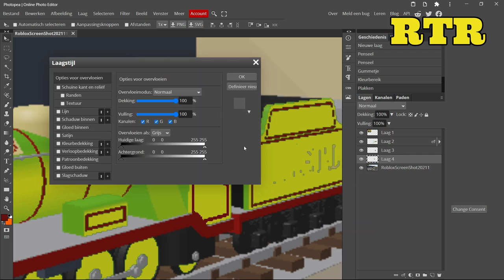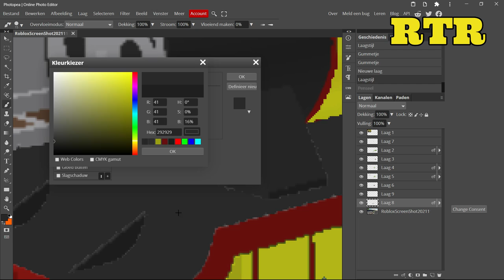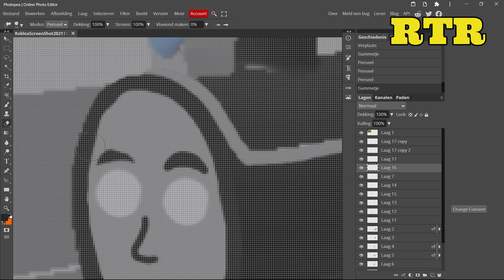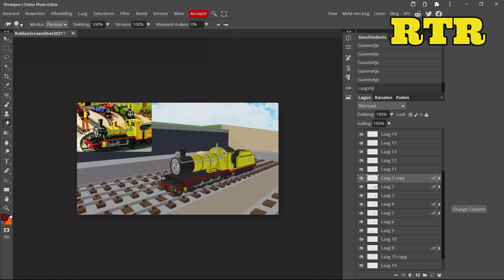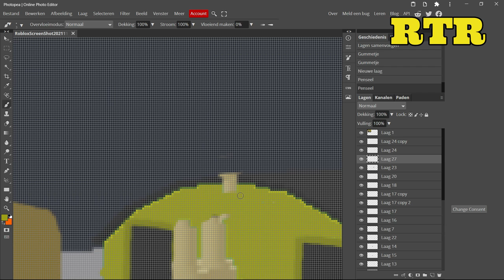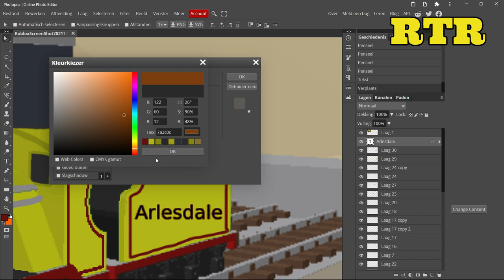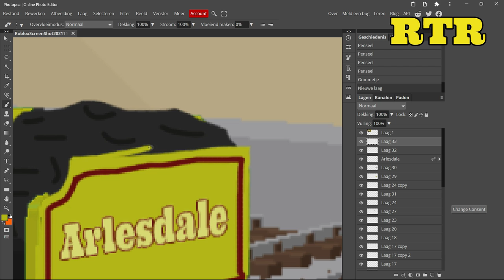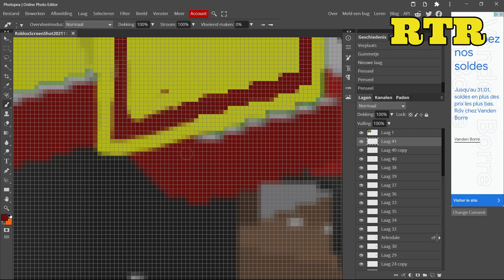Jock The Arlesdale Engine | ThomToys Land concept art ( speed art #67 )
requested by:
Verónica Cornejo, myphonehastapeofficial, Noah the 4-6-0, Moses Manda, Jack-o-bonnie